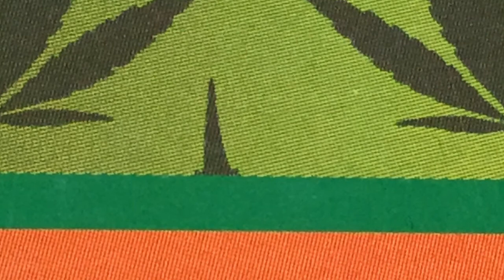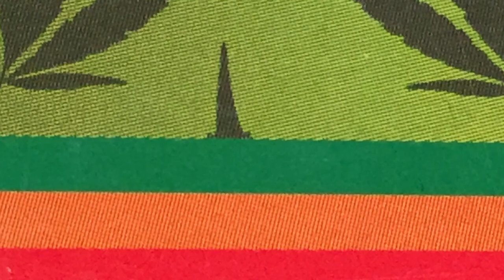Better Shelter in Dub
Don't stop me if you've heard this one before.